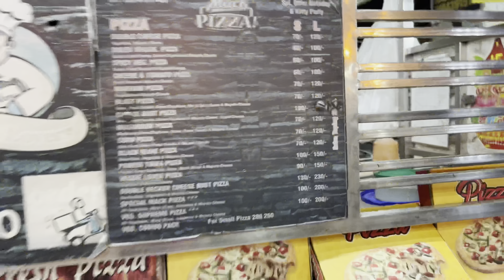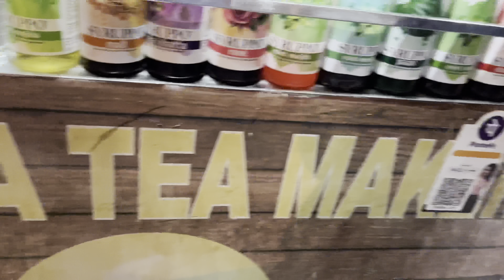Day 12/ Aao doston kch tufani kare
•Give your love, support and help me in growing my channel.
Thanks
Kaajal Garia